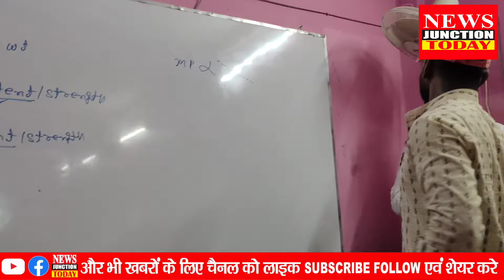इंजीनियर और मेडिकल के स्टूडेंट गजब का बोला, लड़किया भी कम नही आंख से आंख मिलाकर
इंजीनियर और मेडिकल के स्टूडेंट गजब का बोला, लड़किया भी कम नही आंख से आंख